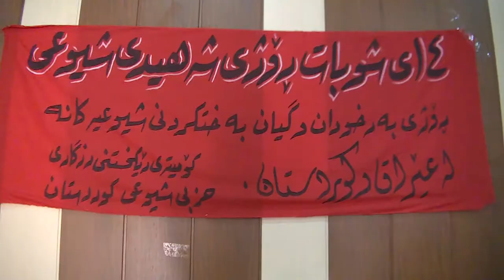kori hawre subhi mahdi garmian